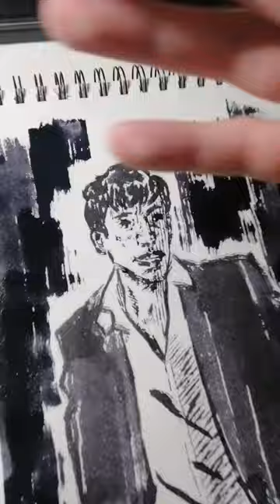Dylan Dog - Andrea Schillaci